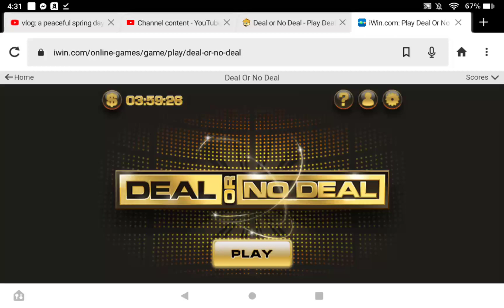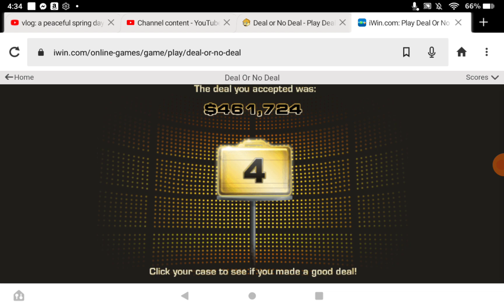Playing Deal Or No Deal